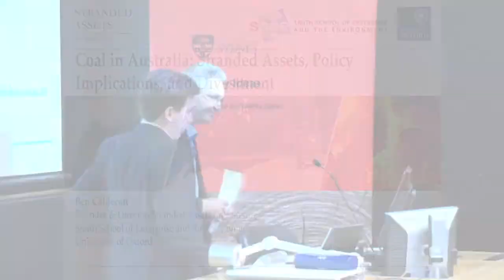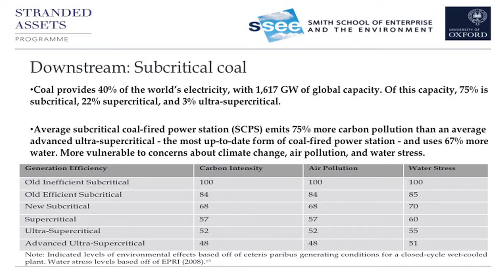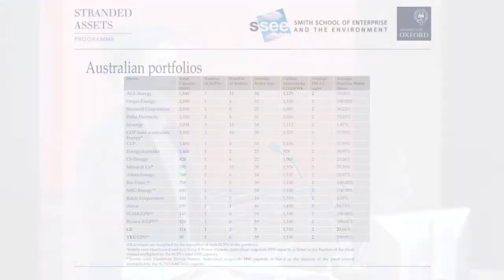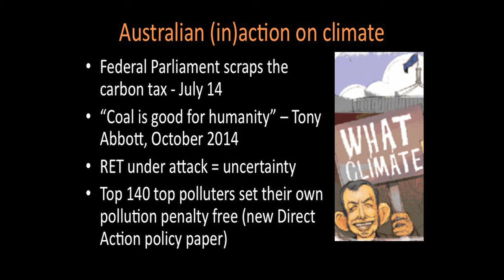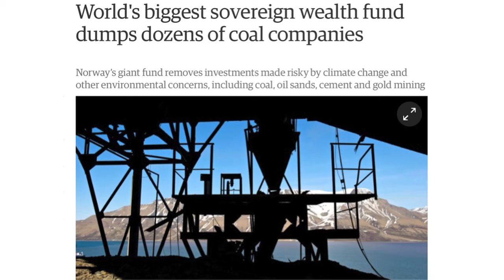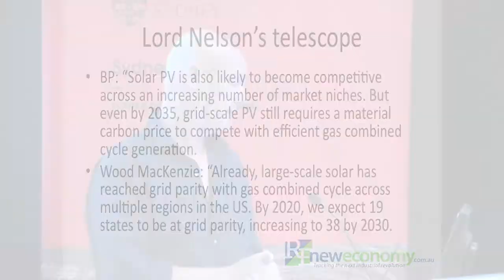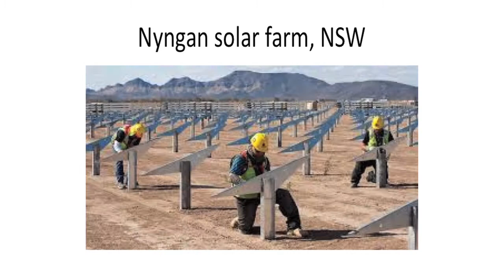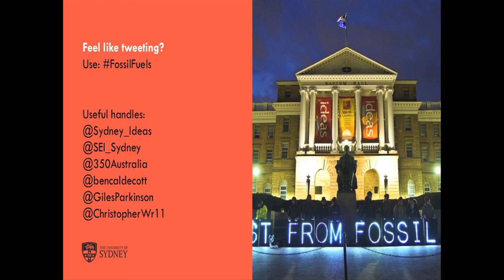The Future of Fossil Fuels in a Climate Challenged World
Over the last two centuries, the growth of our modern global economy has been fundamentally based upon the exploitation of cheap fossil fuel-based energy. However, as climate science has highlighted, the combustion of fossil fuels and resulting greenhouse gas emissions now pose an existential threat to our environment, and indeed, the very future of human society. Anthropogenic climate change is now underway, evident in a warming world, increasingly intense droughts and floods, sea-level rise and ocean acidification. While politicians and business obfuscate over the need to reduce greenhouse gas emissions, the latest climate science emphasises our window of opportunity in avoiding catastrophe is closing. To avoid dangerous climate change, scientists have demonstrated that the vast majority of known fossil-fuel reserves must be left in the ground. In response, new social movements have emerged aiming to reduce humanity’s addiction to coal, oil and gas. Technological developments in renewable energy also offer the potential to fundamentally disrupt the fossil fuel economy. In this special Sydney Ideas event, a panel of leading thinkers will address the issue of the future of fossil fuels in a climate challenged world.

CHRIS WRIGHT (Chair) is Professor of Organisational Studies and leader of the Balanced Enterprise Research Network at the University of Sydney Business School. His current research explores organizational and societal responses to anthropogenic climate change, with particular reference to how managers and business organizations interpret and respond to climate change. He is the author of a wide range of publications including the forthcoming book Climate Change, Capitalism and Corporations: Processes of Creative Self-destruction (Cambridge University Press, 2015).

BEN CALDECOTT is Director of the Stranded Assets programme at the Smith School of Enterprise and Environment at the University of Oxford and an Adviser to The Prince of Wales’ International Sustainability Unit. Ben has researched and published extensively on the topic of fossil fuels and their potential to become ‘stranded assets’ as the world moves to confront the issue of climate change.

BLAIR PALESE is CEO of 350.org in Australia and has been at the frontline of moves here and overseas to encourage major superannuation funds, local governments, religious organisations and universities to divest from fossil fuel investments. In the space of a few short years, fossil fuel divestment has grown to become a major global movement which threatens the fossil fuel industry’s social licence to operate.

GILES PARKINSON is founder and editor of Reneweconomy.com.au, Australia’s leading website on clean technology and climate issues. He is a former deputy editor of the Australian Financial Review and a columnist for The Australian. Giles will outline recent trends in renewable technology, particularly the increasing cost competitiveness of solar and wind energy in disrupting the fossil fuel economy.